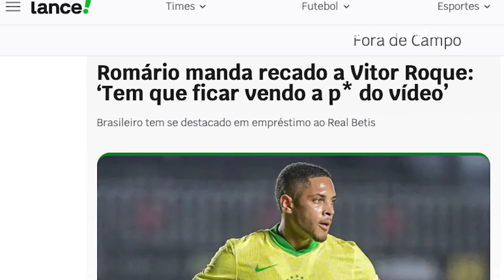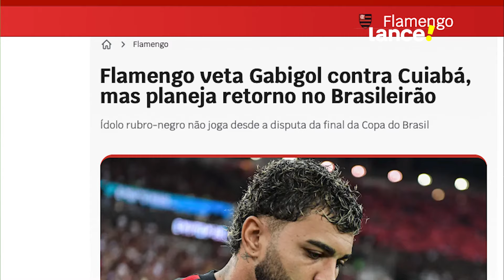TEMOS A PAZ ENTRE O CRAQUE NETO E YURI ALBERTO? - GIRO DE NOTÍCIAS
Mais um Giro de Notícias com treinador de saída e pedido de desculpas... VAMBORA QUE HOJE TÁ BOM!